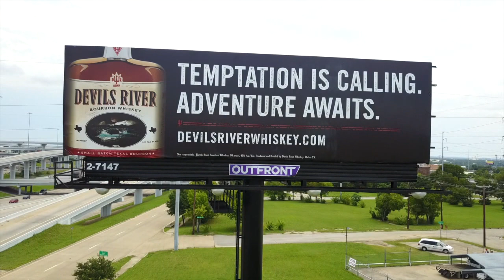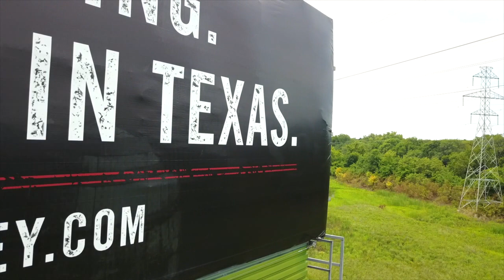Devils River Whiskey